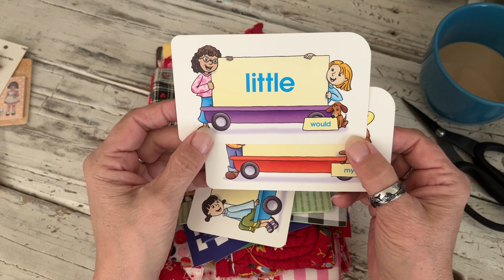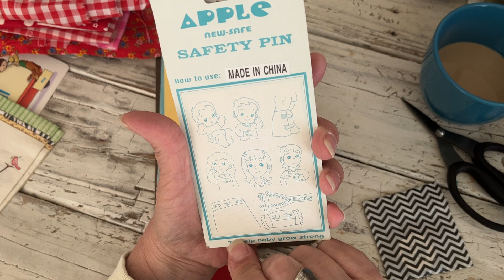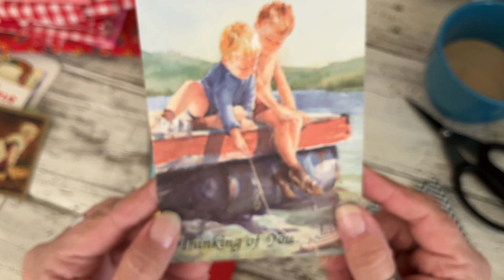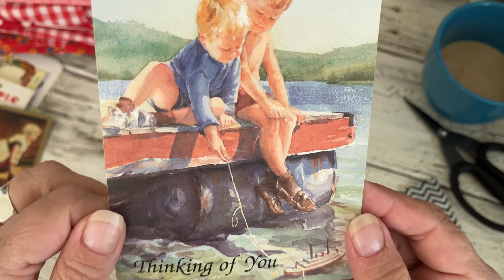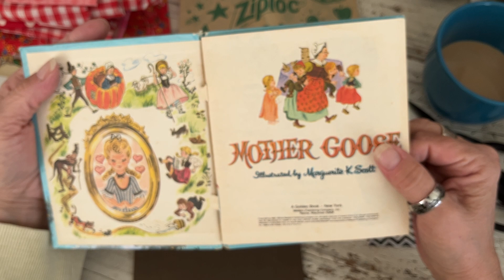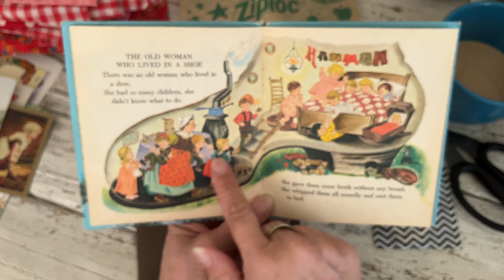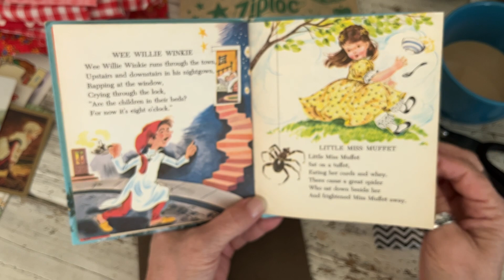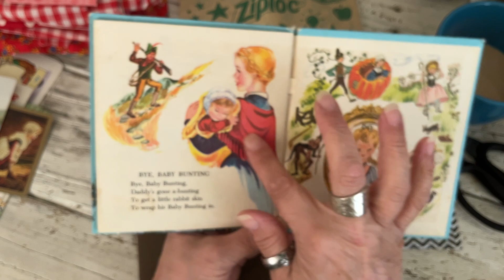Happy Mail from Renee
Sharing a wonderful happy mail from my sweet friend Renee over at Renee's at it Again!!  Thank you so much Renee!!! These things will definitely get used in my projects!! xoxo

Go check out Renee's channel.  She always has lots of fun goodies!!